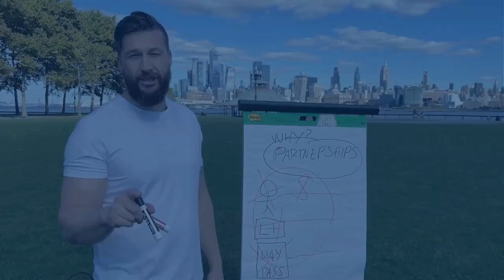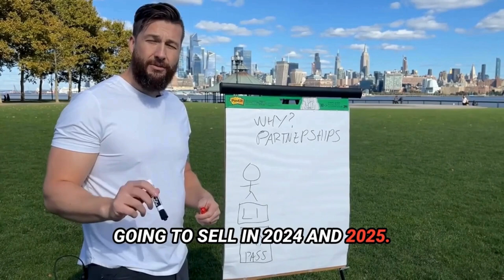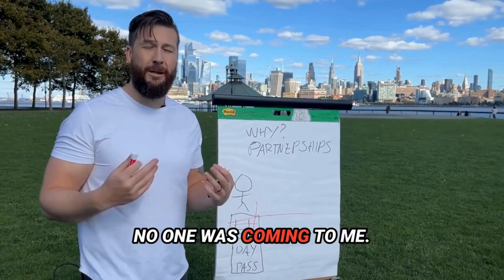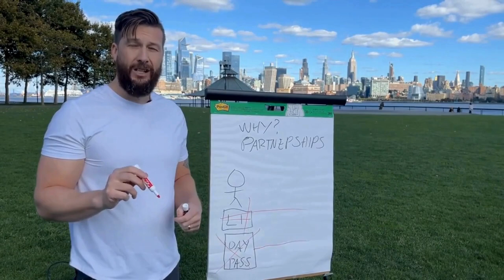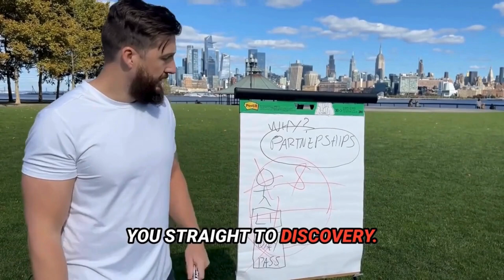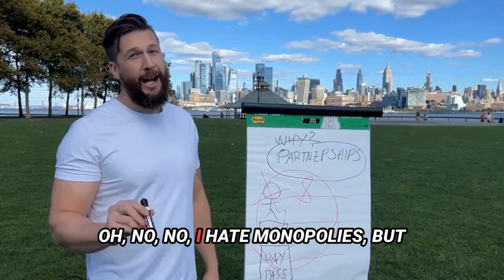How I would get to $10 Million PLUS as a Startup in 2024 and 2025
If you're new to this channel my name is Tom Moore. I built a tech company to $38 million in annual recurring revenue and 600 people using B2B partnerships before getting knocked out and shorted $60 million by VC's that wanted to steal the company. I'm out for revenge. I started CounterpartOS to beat the value extractors and help founders grow their businesses to 8-figures using Counterparts without getting killed in the process.

1:13 Why LinkedIn is becoming less effective for sales
1:54 Conferences only work if you already know the people going
2:45 Salespeople in a downturn
4:13 How can you make 8-figure revenue in 2024 and 2025?

Are you an ambitious founder, but growth is stuck?

Outbound sales is hard today, building a sales team doesn't equal sales

Inbound sales require a big investment in content and marketing

Securing investment is not only draining, it can be dangerous - term sheets now come with tricky strings attached. You could lose your startup.

But there is another way, which makes scaling much more straightforward.

Long term revenue share partnerships.

The issue is that enterprise partnerships are murky and commonly misunderstood. Distribution strategies don’t get much focus in marketing departments. So they often fail.

We suggest the word Counterpart as a substitute for Partner.

To Counterpart is to see another’s unfair advantage and combine it with yours to create new value and customers

The right Counterpart - a person, not a company - will deliver 6-8 figures revenue in 12 months, and be great to work with.

If you want to learn more about our proven operating system for getting 8 figure revenue deals, go